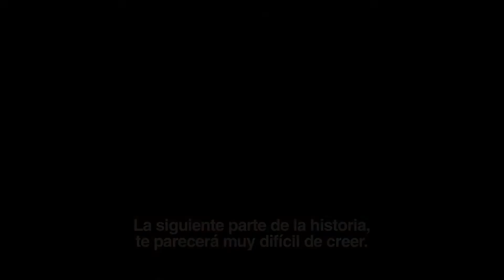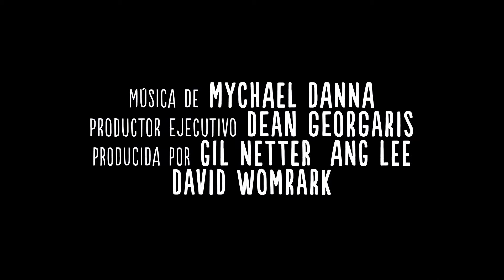Una Aventura Extraordinaria